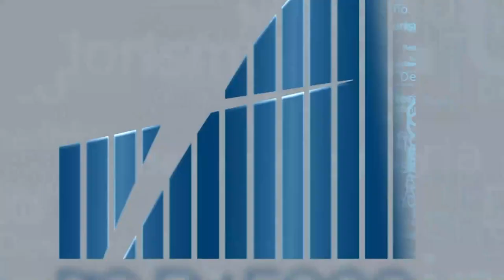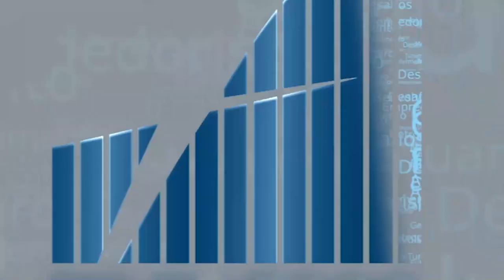Rio em Foco - Mapeamento Indústria Criativa - Bloco 3